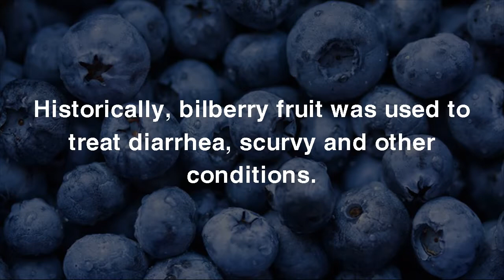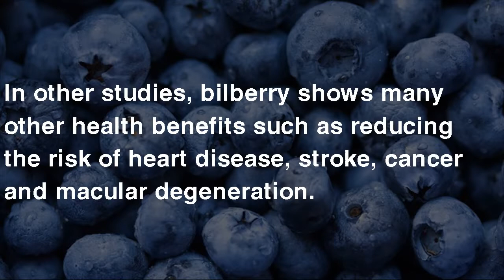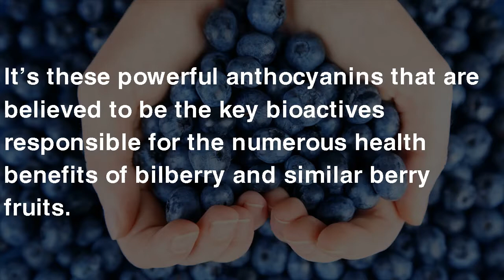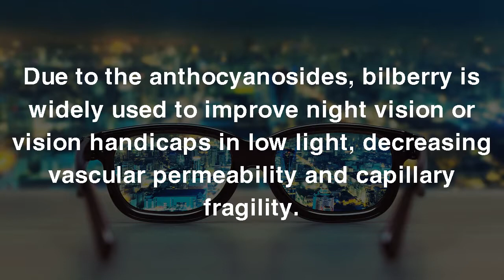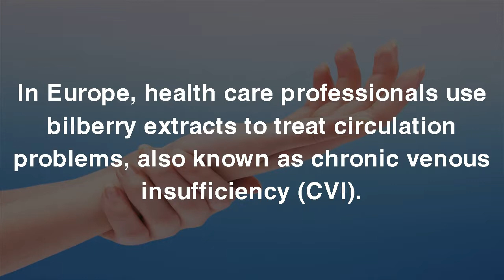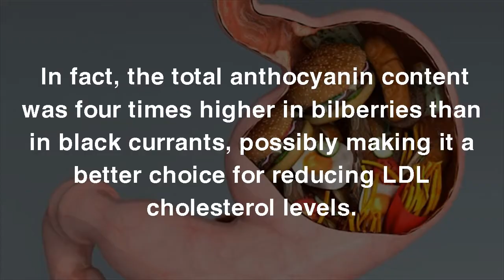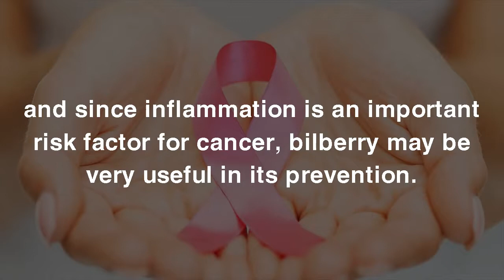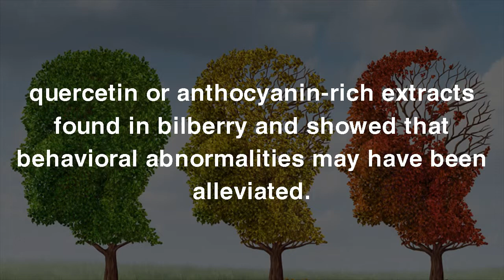Bilberry Improves Eyesight Decreases Inflammation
Bilberry Improves Eyesight   Decreases Inflammation#NaturalLife